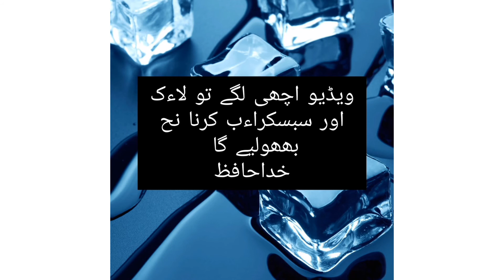Ninja arashi 2 level 2 in mobile